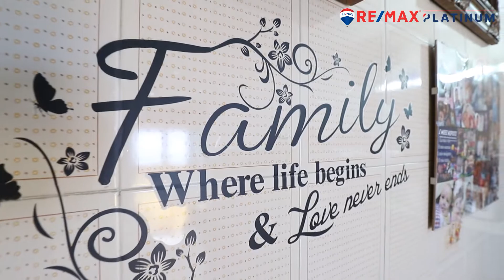Attico/mansarda in vendita in via Federico Fellini 3 a Misterbianco (CT)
Misterbianco. Graziosa mansarda ristrutturata con tetti molto alti.

L'Agenzia Remax dispone a Misterbianco e precisamente in via Federico Fellini n.3 di un appartamento al secondo piano senza ascensore cosi composto:

- 3 ampie camere da letto.

- cucina abitabile .

- lavanderia con possibilità di creare un doppio servizio.

- ripostiglio.

L'immobile non necessita di ristrutturazione , da subito abitabile , gode di una vista panoramica ed è abbastanza luminoso.

Completa l'unità immobiliare un comodo garage di 18 mq circa.

Contatta l' agenzia per fissare un appuntamento per visionare l'appartamento.